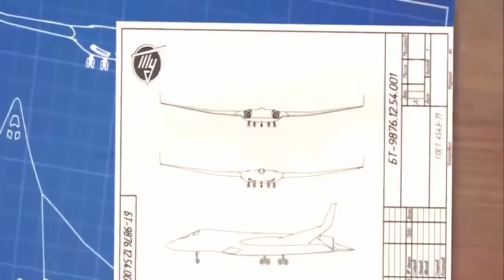Russia to Build 3 PAK DA Stealth Bomber Prototypes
Russia will build three prototypes of its next-generation nuclear-capable strategic bomber, dubbed PAK DA (an acronym for “Prospective Aviation Complex for Long-Range Aviation”), for evaluation and testing, according to Russian media reports..Citing a research and development contract between the Russian government and the Tupolev design bureau signed at the end of 2017, Izvestia newspaper offered a number of new details surrounding the Russian Air Force’s next-generation strategic bomber.

Contrary to earlier speculations, the bomber will reportedly be manned by a crew of four. Preliminary tests of the three prototypes have been scheduled for April and are expected to be concluded by the fall of 2025. This will also include the bomber’s maiden flight.